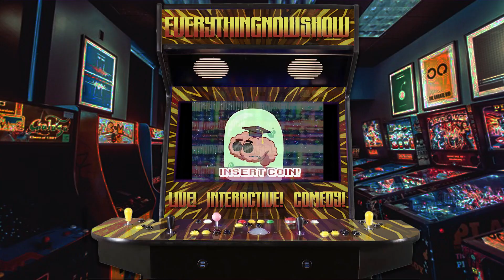EverythingNowShow Trailer 2023